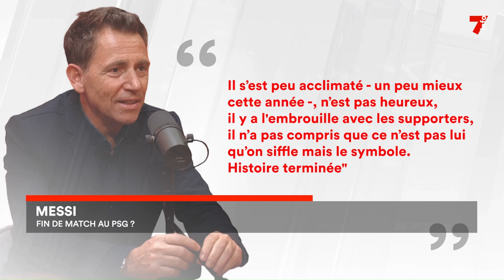Football : un possible départ de Lionel Messi du PSG